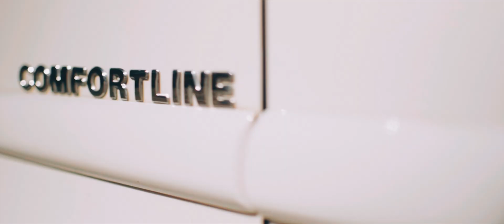Only AIR - Golf 20' Santana 18' Saveiro18' - GREGfilms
Se liga nesse trio de VW's :)

MUSICA --- Harukasuka - Au revoir